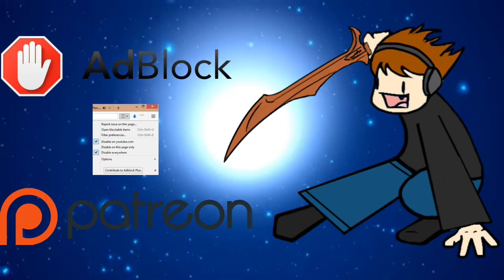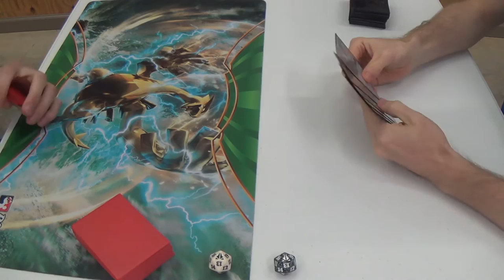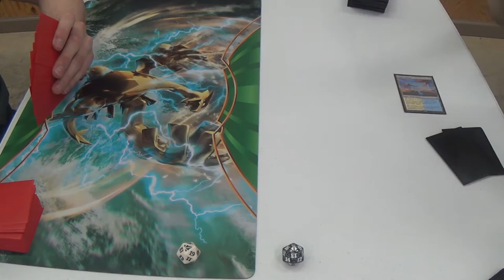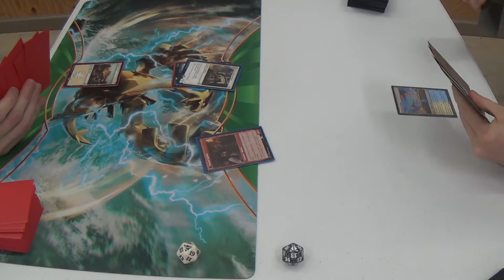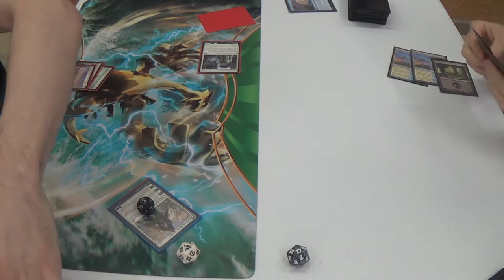Standard Magic (DTK-SOI) — White Weenie vs. Esper Superfriend Control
Normally, I prey on how slow Standard is with the decks that I design. Maybe, just maybe, I should start to respect the speed of this format.

This is the decklist that I took to my LGS for this match:
Enchantments (2)
1 Oath of Gideon
1 Oath of Jace
Instants (12)
4 Anticipate
4 Scatter to the Winds
4 Sweep Away
Planeswalkers (10)
1 Gideon, Ally of Zendikar
1 Jace, Unraveler of Secrets
4 Narset, Transcendant
2 Ob Nixilis Reignited
2 Sorin, Grim Nemesis
Sorceries (10)
2 Descend Upon the Sinful
4 Ruinous Path
4 Planar Outburst
Lands (26)
4 Evolving Wilds
4 Island
4 Shambling Vent
3 Plains
4 Prairie Stream
4 Sunken Hollow
3 Swamp
Sideboard (15)
2 Anguished Unmaking
2 Descend Upon the Sinful
2 Duress
2 Infinite Obliteration
1 Linvala, the Preserver
2 Negate
1 Ojutai’s Command
1 Silumgar’s Command
1 Sphinx of the Final Word
1 Transgress the Mind

Thanks to our patrons:
BasicSwamp
Vladictus